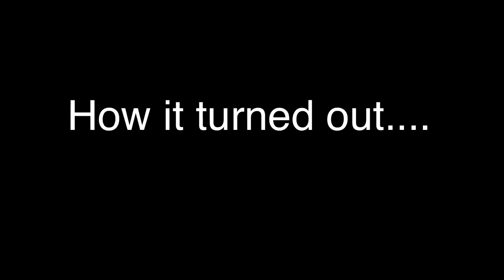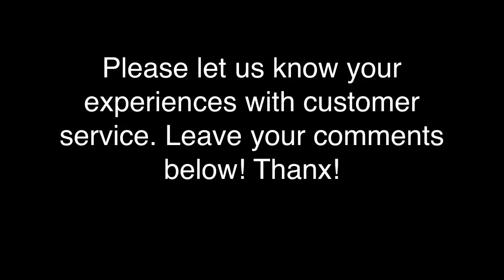Customer Service is Always Changing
Come with me to the Apple Store as I experience some "less than perfect" customer service. Notice how it turns out